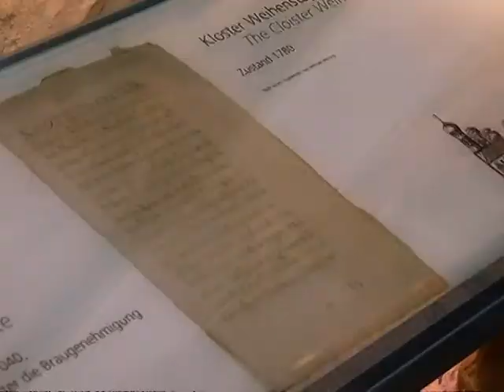Destination Oldest Brewery in the World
When this brewery started making beer, Christopher Columbus wouldn't be born for another 411 years!